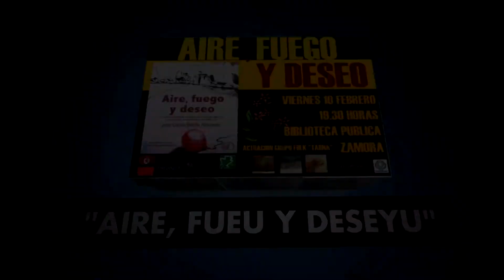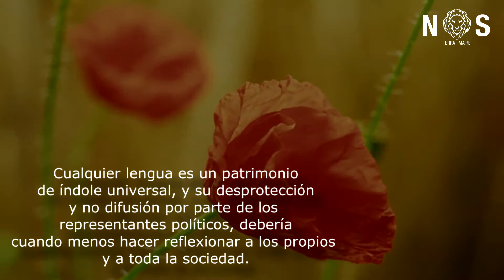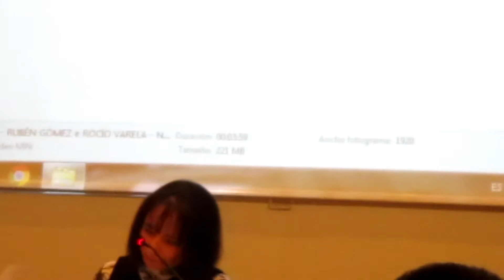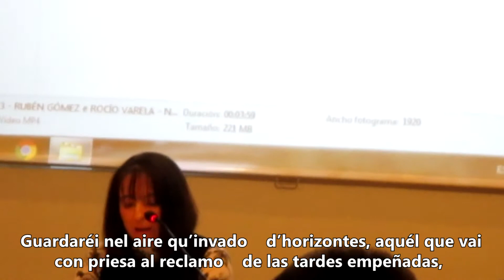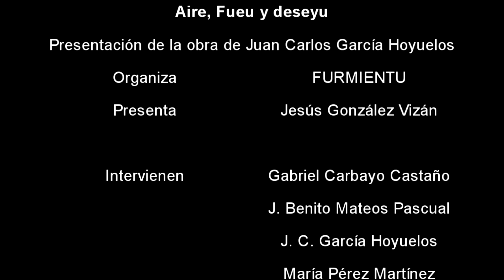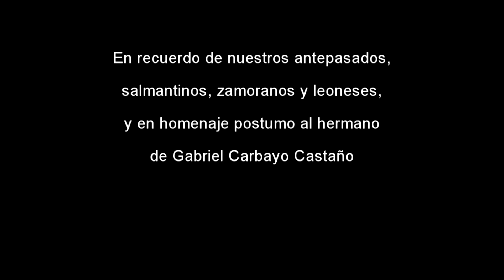AIRE,FUEGO Y DESEO - ZAMORA.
El viernes 10 de febrero del 2017, en la biblioteca pública de la leonesa ciudad de Zamora, tuvo lugar la presentación del poemario de J.C.G.Hoyuelos "Aire,fuego y deseo". Durante el citado acto, se efectuaron lecturas en leonés del citado libro, compendio todo él de una serie de poemas traducidos a muchas de las lenguas existentes en la Península Ibérica.
Este vídeo muestra dos de estos poemas lleíos en llionés, la nuesa llingua.